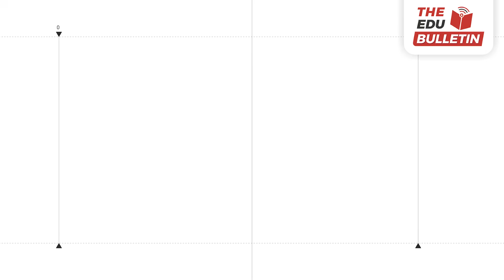Day 1 Highlights from ISRO’s Vikram Sarabhai Space Science Exhibition | The Edu Bulletin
Watch the day 1 highlights of ISRO’s Vikram Sarabhai Space Science Exhibition at K. L. International School, Meerut.